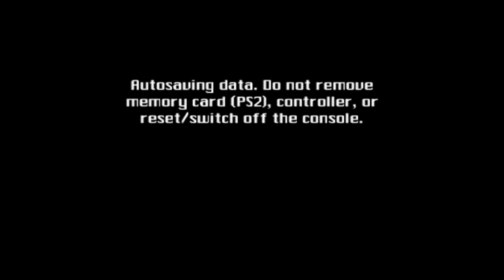Spy Hunter: Nowhere to Run - PS2 - Mission 4 - Surprise Attack (Semi-Blind, Hard Difficulty)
In this mission you get caught up in an attack on the I.E.S base.  There's no driving, it's the first full on 3rd person shooting level. It's a long level featuring a few "protect the target" sections, some puzzles and even a mini-boss to contend with.